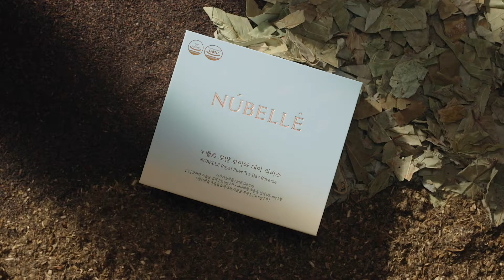[네시구분] 누벨르 로얄 보이차 데이 리버스